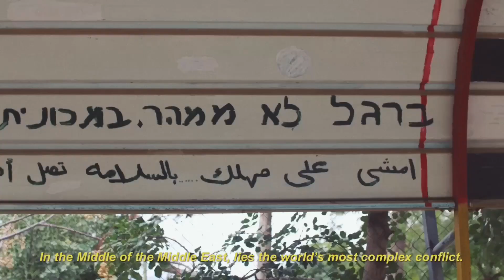Documentary trailer - Peace-building in Israel-Palestine